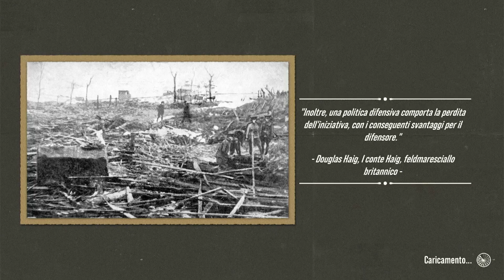Nulla di nuovo sul Fronte Occidentale | PROVIAMO: The Great War: Western Front | ALLEATI | #18 | ITA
PROVIAMO - The Great War: Western Front
Nulla di nuovo sul Fronte Occidentale

La Francia è finalmente libera! Dopo due anni non vi è nemmeno più un metro di suolo francese occupato dal nemico. L'Offensiva Settentrionale ha raggiunto anche il suo ultimo e più insperato obiettivo.

I Tedeschi, però, si sono riorganizzati e il momentum alleato sembra finito: siamo di fronte, di nuovo, a uno stallo apparentemente inamovibile. Il Fronte Occidentale è bloccato, seppur molti chilometri più a Est rispetto al 1914.

Gli Alleati però non se ne preoccupano troppo: il popolo Tedesco è al limite della sopportazione per questa guerra e quindi il tempo gioca a favore dei franco-britannici.

Nel frattempo, inoltre, ammassano truppe in attesa di ripartire con l'offensiva decisiva che potrebbe portare alla fine della guerra una volta per tutto: basta solo trovare il punto debole nelle linee tedesche

The Great War: Western Front è un gioco strategico ambientato durante la Prima Guerra Mondiale sul Fronte Occidentale.

Ciò che lo rende interessante è l'alternanza, in stile Total War, tra la campagna strategica a turni dove si gestiscono le truppe, la logistica, l'intelligence ecc. e il campo di battaglia in tempo reale.